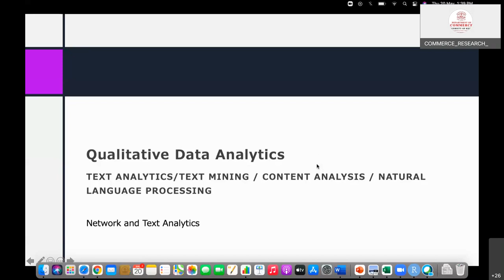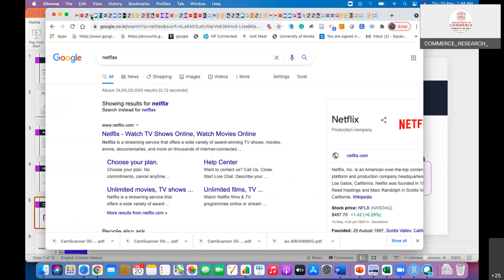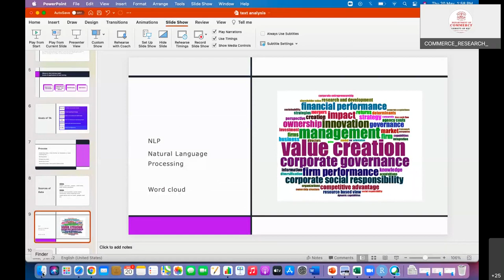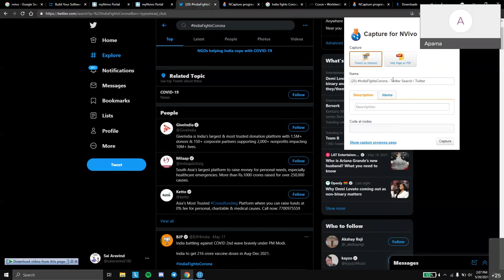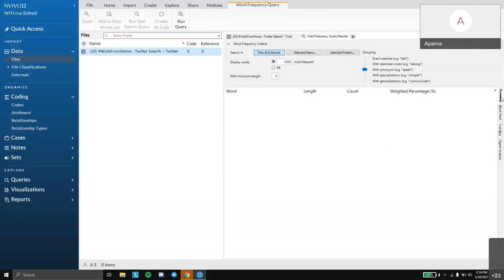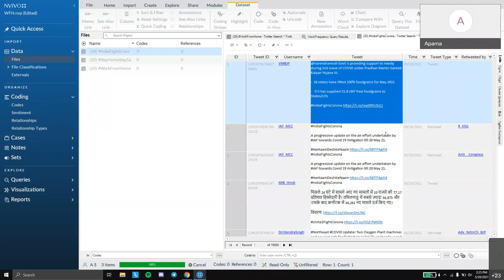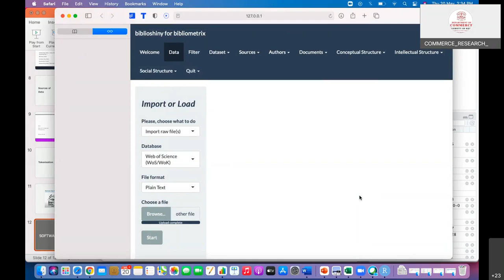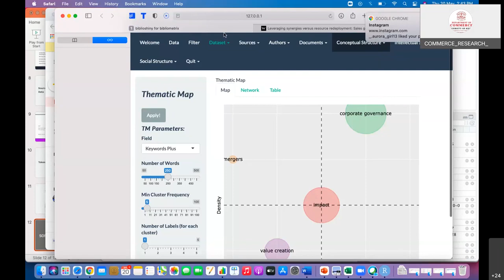Text Analytics of Twitter data using NVIVO and Bibliographic data using R Studio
This video shows the hands-on experience of text analytics of Twitter data using NVIVO and Bibliographic data using  R Studio.